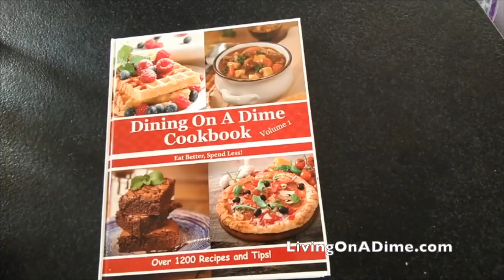How To Clean Your House FAST!